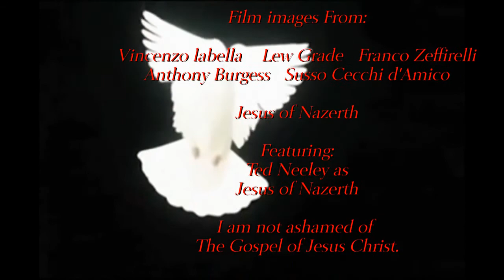Full Metal Gospel, Jesus of Nazareth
A Full Metal Tribute to Vincenzo Labella, Franc Zeffirelli, Anthony Burgess and  Susso Cecchi D'Amico's.
Presentation of Jesus of Nazareth. Featuring Ted Neely as
The rights are the sole Property of Rai (Italy) ITV(United Kingdom) NBC(United States)
only the dialog and film clip were used. The accompanied Original Death Doom Metal was composed by Glenn Anthony Guerrier
(Project Green Angel Inc.)
If you enjoyed the marriage of the Gospel and Metal.